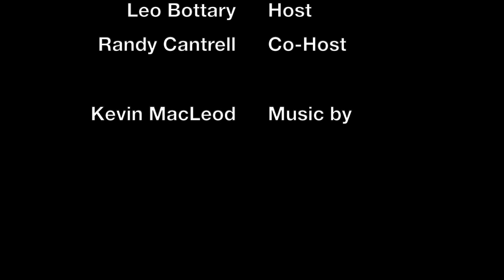Kimble Greene, PhD On The Power To Thrive